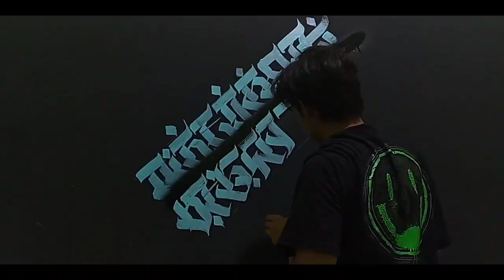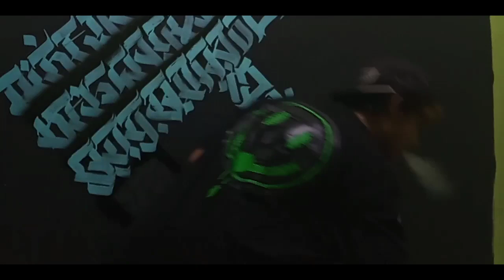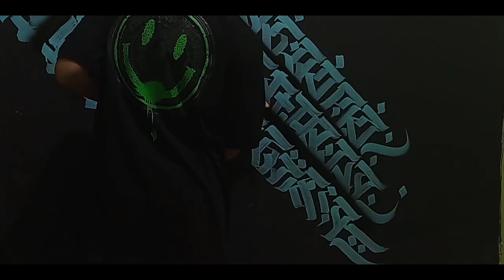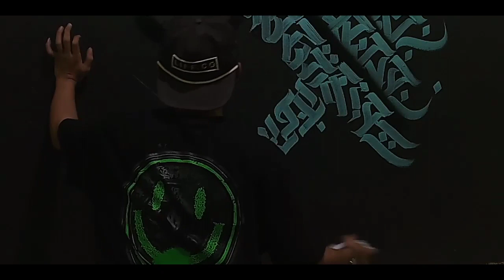CALLIGRAFFITI|BEGINAGAIN🔥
•BEGIN AGAIN•

still learn an keep enjoy it🔥🔥🔥